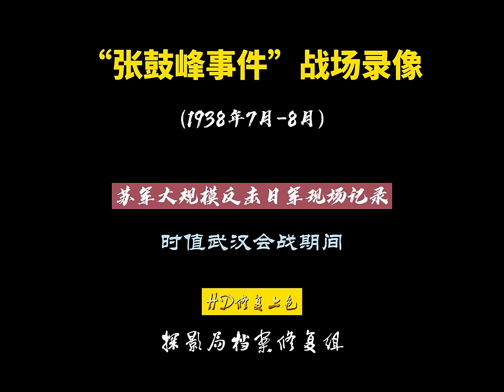1937年張鼓峰之戰影像，蘇軍大規模反擊日軍戰敗